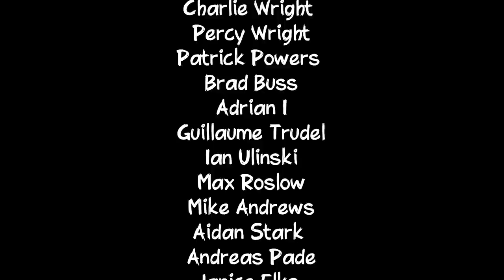DEAD KENNEDYS 'POLICE TRUCK' COVER- FEAT: NOFX, DANKO JONES, FISHBONE, PUNK ROCK KARAOKE, FAIRMOUNTS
One of the first DK songs I ever heard.  Stoked to tackle this one with such an incredible lineup.
- Mikey

Featuring:
Danko Jones
Eric Melvin - NOFX
Norwood Fisher - Fishbone
Darrin Pfeiffer - Punk Rock Karaoke / (Ex) Goldfinger
Mikey Hawdon - Fairmounts

Video Edited by Michael Crusty of Crusty Media
Mixed and Mastered by Steve Rizun at Drive Studios

Danko image by Frank Schwichtenberg

Eric Melvin image by Stuart Sevastos